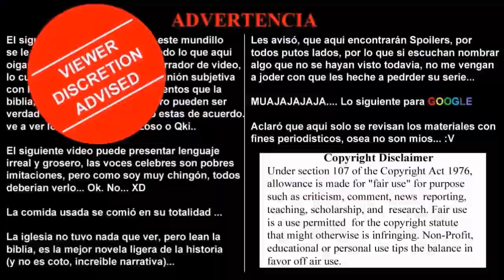VIOLET EVERGARDEN: La serie que cambiara una ERA de la industria.- Primeras Impresiones, Anime 013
Realmente no creí que hubiera una temporada lo suficientemente arrolladora, para hacerme usar el teclado en más de una ocasión.

No me gusta ser poser, al tratar de atraer solo al público de lo nuevo, por eso mismo saque a parte los ANIME POWER RANKINGS, para darles un pequeño espacio en el canal.

Es regular ver canales que se enfoquen en lo actual, por razones comerciales obvias.

Pero en mi caso, casi siempre reniego a usar esta sección de impresiones y solo la ocupo para hablar del mejor a tratar en una temporada.

Al que de inicio, luce más prometedor.

Pero sencillamente, esta temporada no me dejo.

Por eso tome primero lápiz y papel en mi borrador y me dispuse a explayar mi sentir.

Pues a diferencia de lo que yo esperaba, Yuru Camp me sorprendió y tuve que trabajarla antes.

Pero llego Violet...

Y el camino volvió a expandirse.

Es la hora de que la industria se amplié para mejorar, y por primera vez, hay algo que puede llevar ese estandarte de la nueva era de la industria de la animación japonesa.

Una era de paz y armonía.

UNA ERA DE MOE.

LOL.

Dejémonos de desmadre que aquí les dejó, mis impresiones al inicio de Violet Evergarden.

Nuevo agregado
Myanimelist
(la ire actualizando poco a poco)

+MarioAlbertoSanchezMartinezOtakuZoneMx/posts

Otaku-ZoneMx Project

The Blogs